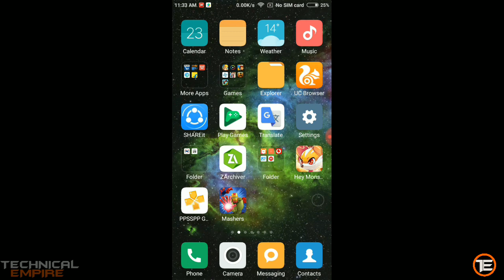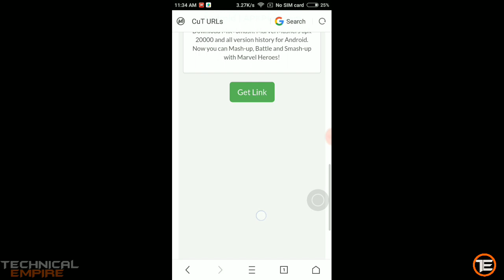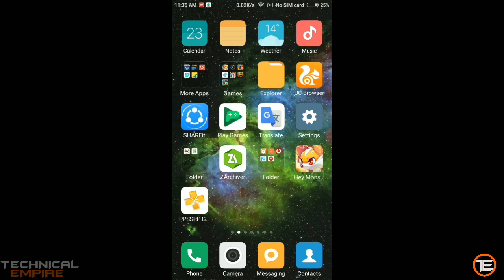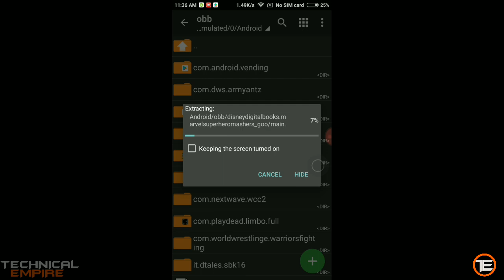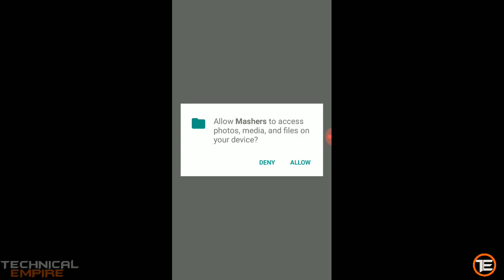How to download mix+smash marvel mashers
Hello gamers my name is vighnesh and you are watching technical empire and today I am gonna show you how to download mix+smash marvel mashers for Android only you need to pay attention .